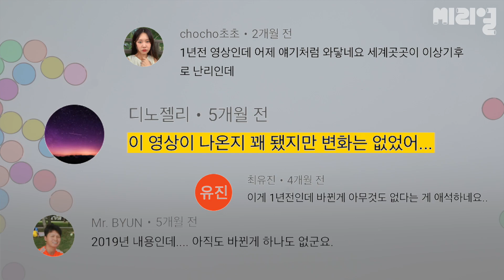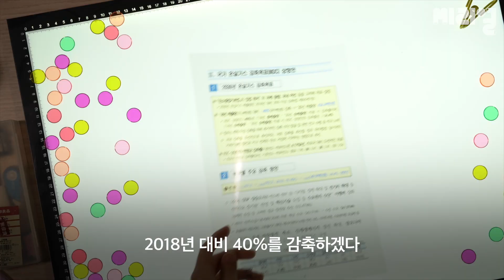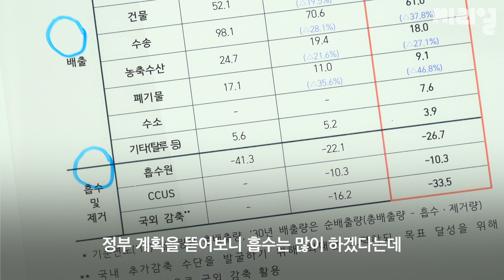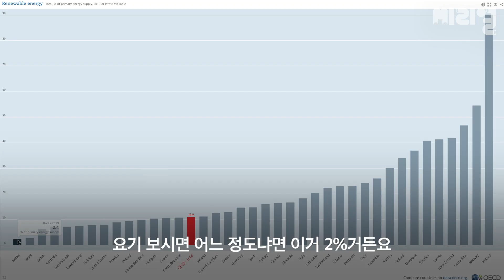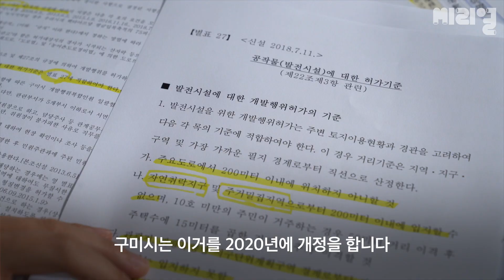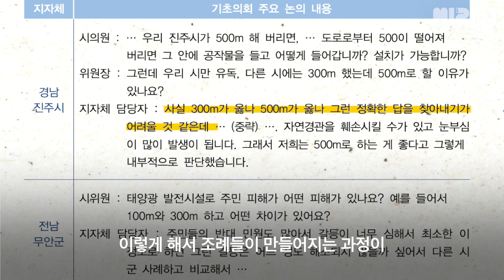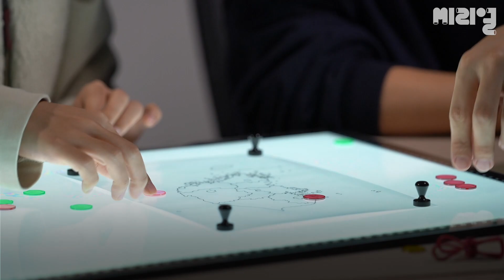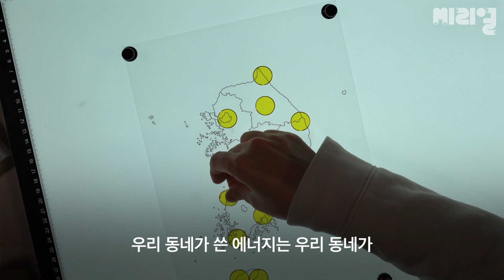옥상에 태양광 설치하려고 할 때 맞닥뜨릴 첫번째 문제 | 씨리얼 사회탐구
COP26, 기후위기에 대응하기 위해 각 세계 정상이 만나는 회의가 10월에 열립니다. 지구 평균 온도 상승을 산업화 이전 시기 대비 1.5도 이내로 맞춰야 한다고 지난 파리협정에서 합의했었다면, 이번 COP26에서는 목표 달성을 위해 각국이 제출한 2030년 국가 온실가스감축목표(NDC)를 바탕으로 탄소 배출 감축 방법에 대해 구체적인 이야기를 나눕니다. 문재인 대통령도 당연히 참석하고요.

지난 10월 8일 탄소중립위원회는 이러한 일정에 맞춰 감축 목표 상향안을 만들어 내놓았습니다. 정부는 2030년까지 2018년 탄소 배출량 대비 40%를 감축하겠다고 합니다. 작년에는 목표치가 너무 낮다고 UN에 퇴짜를 맞은 뒤 다시 내놓은 계획입니다. 그런데. 설마 계산에 실수가 있었던 걸까요? 상향안을 검토해보니 아무리 다시 계산을 해봐도 40%가 나오지가 않습니다. ☹️☹️

기후위기. 어디서부터 풀어야 할까요? 씨리얼은 그동안 기후위기의 심각성을 말하는 여러 개의 영상을 만들어 왔는데요. 이번 편에서는 기후변화 대응을 위해 법률, 경제, 금융, 환경 전문가로 구성된 비영리 단체 기후솔루션과 함께 이번 40% 상향안을 검토하고 감축 목표 달성을 위한 구체적 해결책을 들었습니다. 기후솔루션은 선결 키워드로 '태양광에 관한 이격거리 문제'를 꼽습니다. 정부는 탄소배출을 감축하라고 하는데, 지자체는 재생에너지를 원천차단하는 엇박자 악순환이 벌어지고 있다는 겁니다.

여전히 대한민국에서 석탄발전소는 가동되고 있는 것도 모자라 새로 지어지고 있고, 재생에너지 비중은 압도적인 OECD 꼴찌입니다. 이 상황은 달라질 수 있을까요? 영상을 보시고 여러분도 한번 판단해보세요.

00:00 인류의 운명을 가를 회의 COP26
02:00 한국 온실가스감축목표는 뻥이다
04:00 한국은 압도적인 꼴찌다
05:08 우리나라에만 있다는, 태양광을 피하는 방법
09:55 농촌은 죄가 없다

*이 영상은 EU와 함께합니다.

ㅡ

씨리즌의, 씨리즌에 의한, 씨리즌을 위한
씨리얼 '구독'하고! 더 많은 곳에서도 퍼묵퍼묵🥣